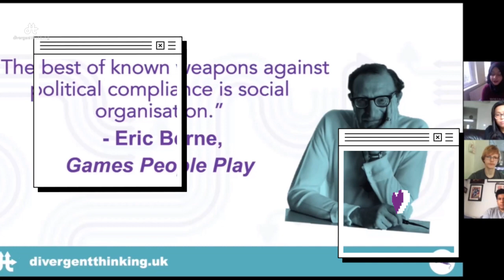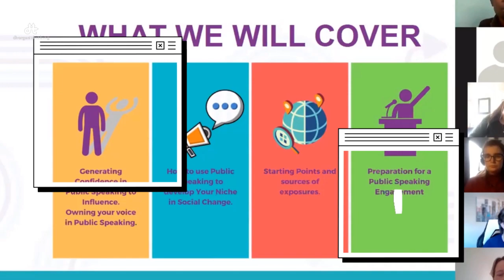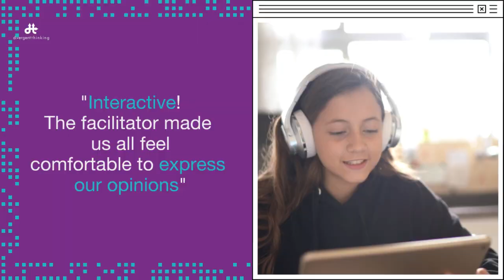Experience the Power of Offbeat Activism | Divergent Thinking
Making a Difference through Creative Solutions
Our successful Offbeat Activism project was comprised of six online workshops designed to inspire young people, aged 16-25, to harness their creativity and think differently about social issues within their communities. Our program provided a range of topics related to social action, including public speaking, video campaigns, politics, networking, and more.

Coming Together for a Common Cause
Social action is all about bringing people together to make positive changes and tackle important issues in their communities. Our workshops were a fantastic opportunity for young people to develop their skills, connect with like-minded individuals, and collaborate on innovative solutions.

Making a Lasting Impact
With over 600 young people engaged and reaching 30+ countries, our program delivered six informative and empowering webinars. The results spoke for themselves, with 87% of participants feeling more confident after the workshops. Join the community of DivergentThinking and be a part of positive change.